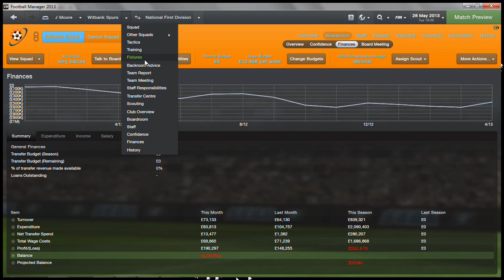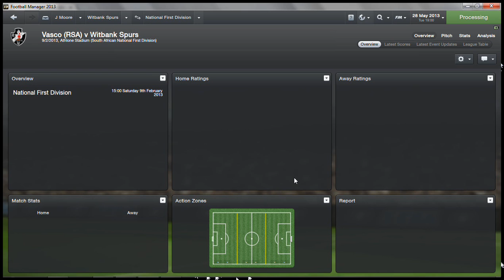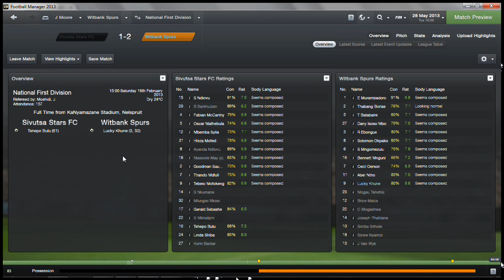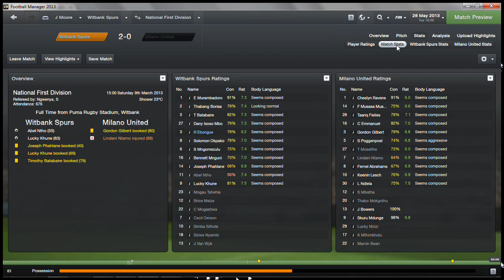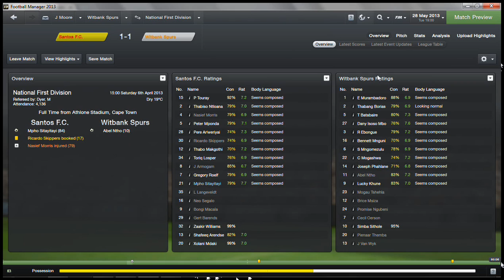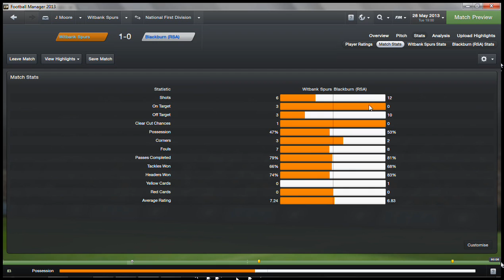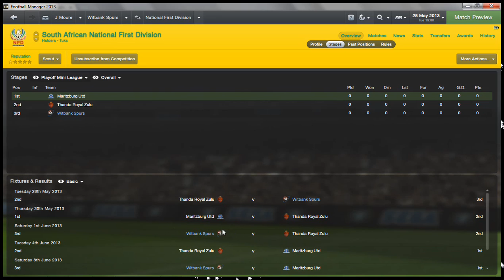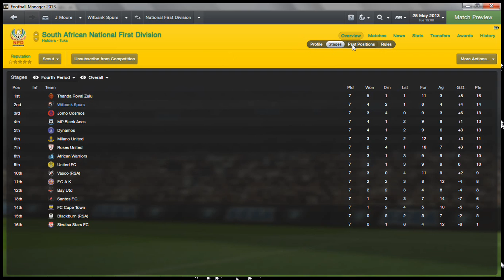Pentagon Challenge | Witbank Spurs | Football Manager 2013 | Episode 2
The 2nd episode with Witbank Spurs as I embark on the challenge to win all 5 continents Champions Leagues.